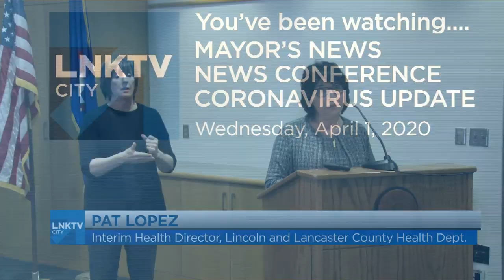Mayor's News Conference: Coronavirus Update, April 1, 2020